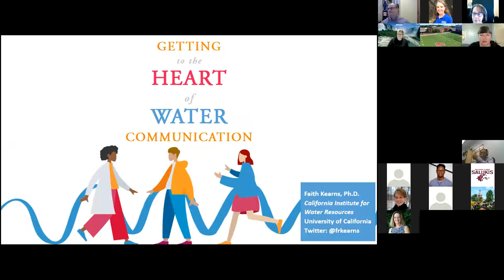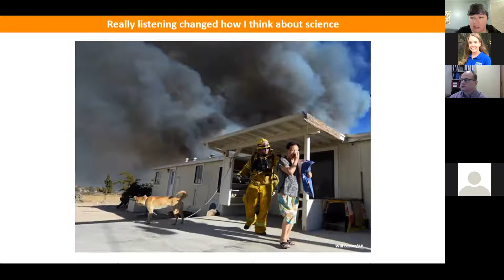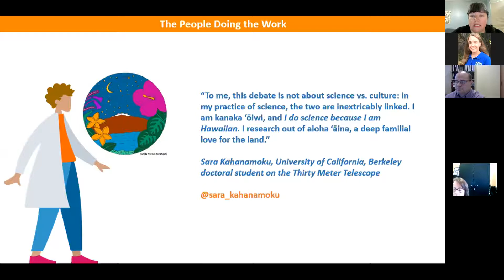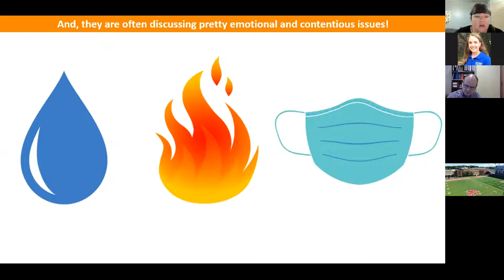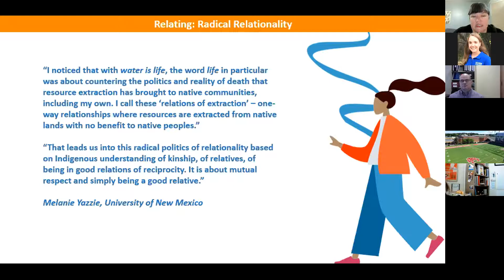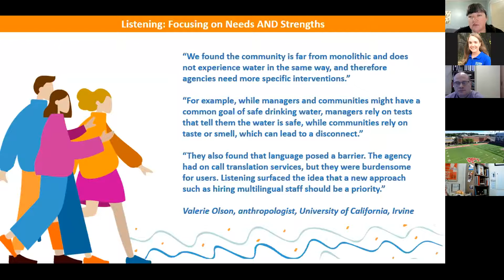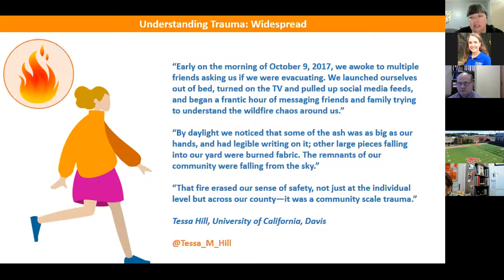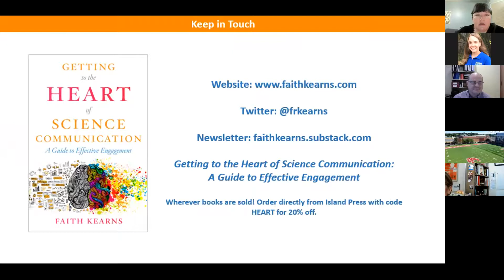Webinar: Getting to the Heart of Science Communication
Facilitator: Faith Kearns, California Institute for Water Resources, University of California, Division of Agriculture and Natural Resources

Many science communication practitioners find themselves working on issues that are emotional, contentious, and sometimes traumatic. The traditional science communication tools of perfecting a presentation, message, or frame fall short in the face of these kinds of challenges. This talk will focus on a different way of approaching science communication with tools that including relating, listening, working with conflict, and understanding trauma, all with an eye toward justice and community care. Kearns is a scientist and science communication practitioner with over 25 years experience working on water, wildfire, and climate change in Washington D.C. and the western U.S. Her work has been published in New Republic, On Being, Bay Nature, and more. Her book, Getting to the Heart of Science: A Guide to Effective Engagement (Island Press, 2021) is available anywhere books are sold.